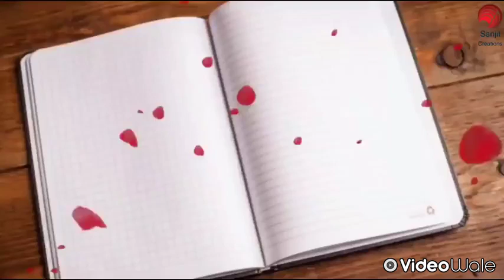Nazm nazm sa mere honthon pe.... Status video 😍